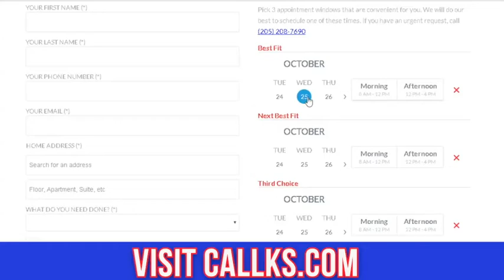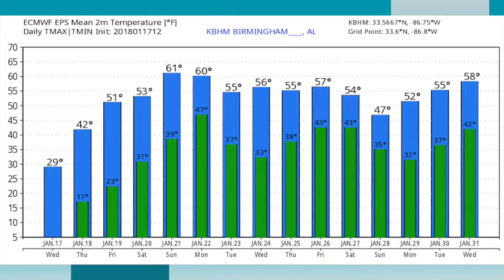January 17, 2018 Weather Xtreme Video - Afternoon Edition